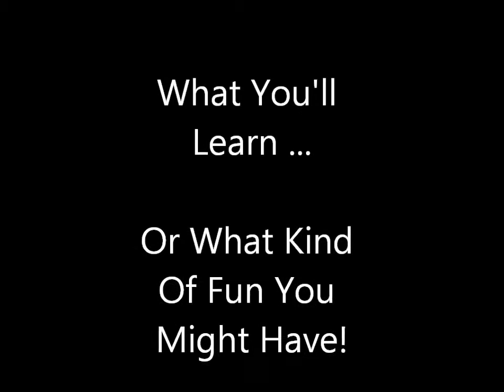Home and Small Business Network By Day And Night--Wes Hazlitt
Check out Wes Hazlitt and find out why he has no voice!!!